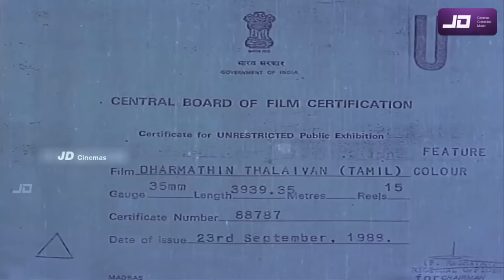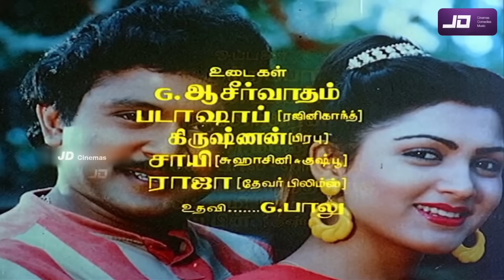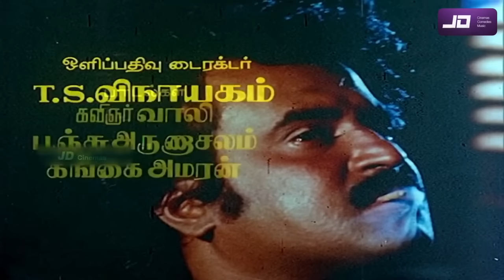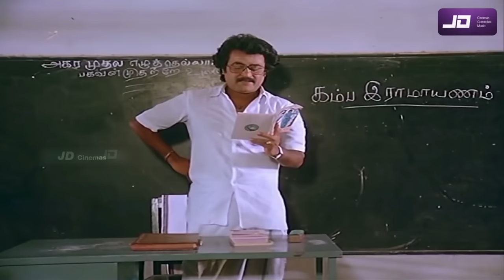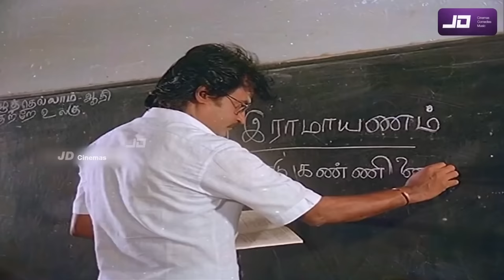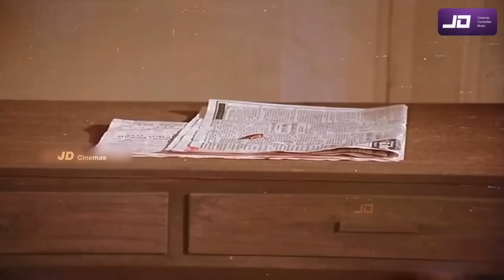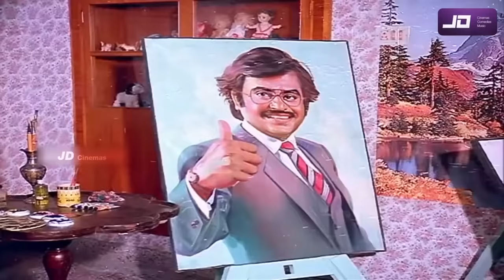Dharmathin Thalaivan (1988) FULL HD Super Hit Movie-Rajinikanth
Dharmathin Thalaivan (transl. Righteous Leader) is a 1988 Indian Tamil-language action-drama film directed by S. P. Muthuraman, starring Rajinikanth in dual roles, along with Prabhu, Suhasini, Khushbu, Nassar and Captain Raju in other roles. It is a remake of the 1978 Hindi film Kasme Vaade. The film marked the debut of Khushbu in Tamil cinema.

Plot
Balasubramanian alias Balu is an absent-minded but kind-hearted Tamil college Professor. He lives with his younger brother Raju, his maternal uncle Rangarajan and his cousin Sumathi, who is also his love interest. Raju, who studies in the same college that Balu works, is short-tempered, rowdyish and a drunkard, spoiled by Balu's and Sumathi's pamperings. He frequently gets into fights with a fellow student Raghupathy, whose father owns the college. Balu fails in several attempts to reform Raju. One night, Balu is accidentally killed when he tries to intervene in one of the fights between Raju and Raghupathy. Before dying, Balu asks Raju to ensure that he can find another person who can marry Sumathi as he does not want her to suffer after his death, to which Raju agrees with a heavy heart. Balu's demise marks a turning point for Raju, who vows never to get angry and drink again. Sumathi, who is devastated at Balu's death, goes into depression, dons the garb of a widow and vows never to marry. To ensure that Sumathi gets over Balu, Raju and Sumathi move to Bangalore, where Raju takes up a job at a garage owned by Devi.

One day, Raju encounters his brother's doppelgänger Shankar, a rowdy and thief who steals cars daily from the garage. Raju, who still feels guilty over his brother's death, is unable to fight Shankar as he looks like his brother and unsuccessfully tries to develop a bond with him. However, after hearing Raju's and Sumathi's sad story, Shankar undergoes a change of heart and he decides to mend his ways, eventually becoming a police informer. Soon, he falls in love with Sumathi, but Sumathi rebuffs him as she is unable to forget Balu. Meanwhile, Sumathi is kidnapped by a smuggler Bhaskar, for whom Shankar once used to work, in order to force him to smuggle diamonds. Shankar reluctantly agrees to Bhaskar's demand so that Sumathi would be saved, but when Bhaskar refuses to release Sumathi, a fight ensues between Shankar and Raju on one side and Bhaskar on the other side, which ends with Bhaskar's arrest. Sumathi realises her love for Shankar, and the movie ends with the marriages of both Shankar and Sumathi as well as Raju and Devi, with Shankar dressing up like the late Balu for the marriage.

Cast
Rajinikanth as Professor Balu & Shankar
Prabhu as Raju
Suhasini as Sumathi
Khushbu as Devi
Nassar as Raghupathy
Captain Raju as Bhaskar
V. K. Ramaswamy as Rangarajan
Charle as Mani, Shankar's friend (allakkai)
V. Gopalakrishnan as Devaraj
M. R. Krishnamurthy as Mohanram

Based on Kasme Vaade
by Mirza Brothers
Produced by C. Dhandayuthapani
Starring Rajinikanth
Prabhu
Suhasini
Khushbu
S. B. Mohan
Production
company
Dhandayuthapani Films
Release date
29 September 1988
Running time 150 minutes
Country India
Language Tamil